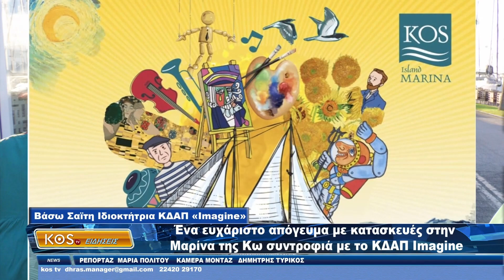ΔΕΛΤΙΟ ΕΙΔΗΣΕΩΝ KOS TV 28 07 2023